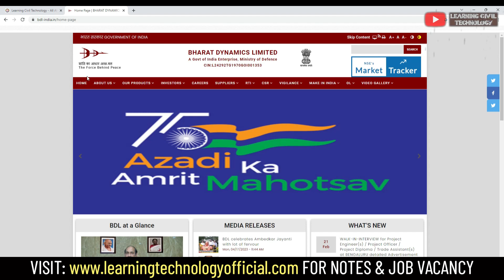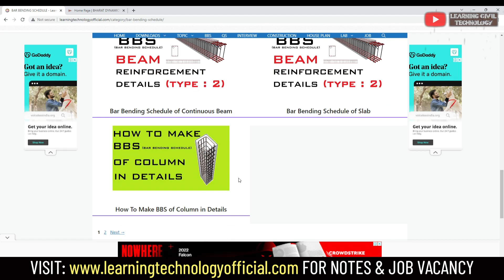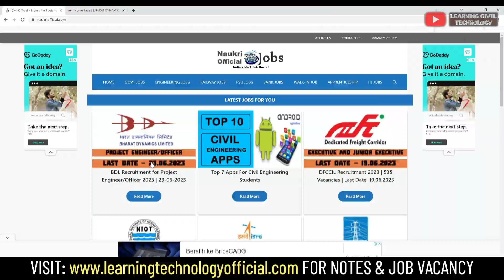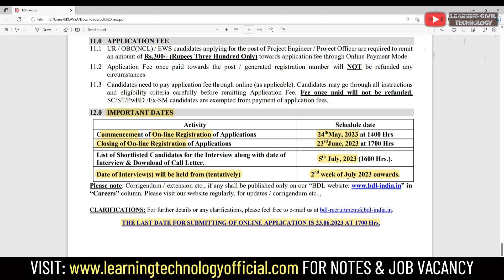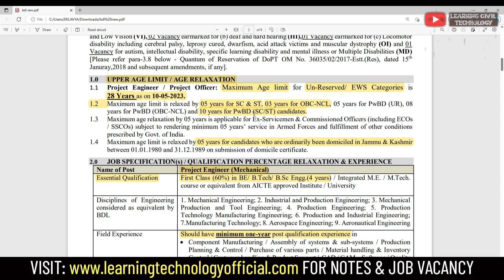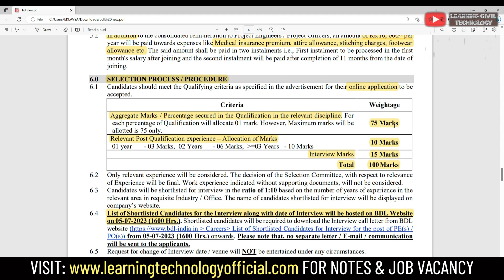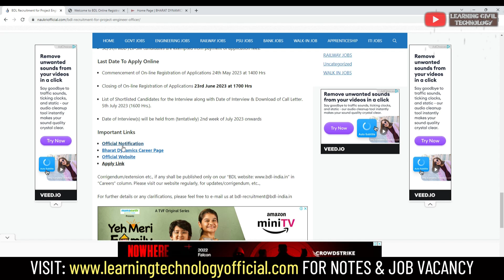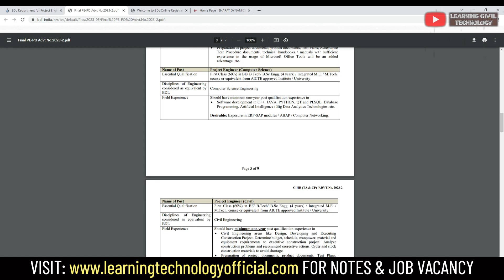BDL Recruitment for Project Engineer 2023 | No Exam | Direct Interview | Salary 40000 | All India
Download PDF: 250 Interview QnA for Civil Engineers

BDL Recruitment for Project Engineer 2023 | No Exam | Direct Interview | Salary 40000 | All India  Learning Civil Technology